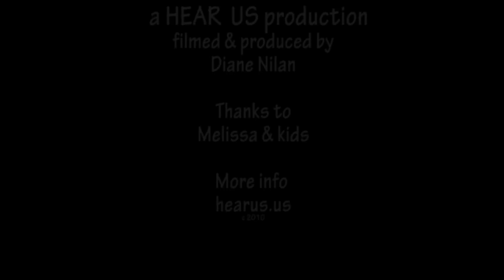Preschool in Motels: DuPage County (IL) Family Struggles to Survive Homelessness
Families, with no place to turn, sometimes end up staying in cramped motel rooms instead of living on the streets. This family, a mom with 5 children, struggles to make the best of their situation, which could be worse, and could be better.

HEAR US got involved with this family after they lost their place to live and were almost kicked out of their motel in DuPage County (IL). The mom agreed to let Diane film them as she conducted a mini preschool lesson for her little children.